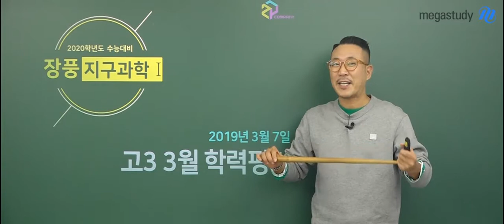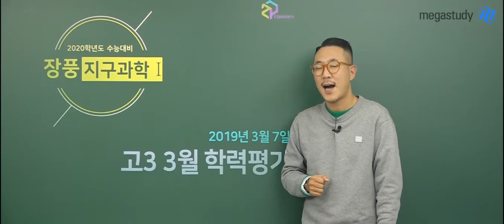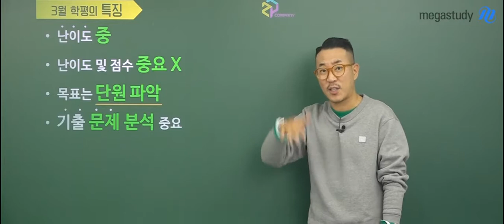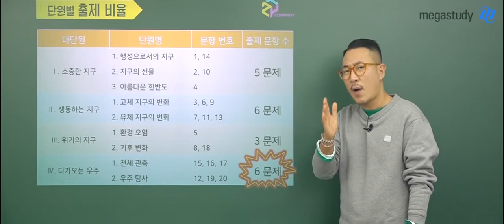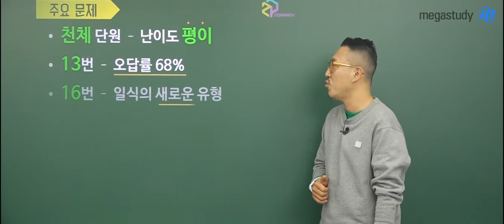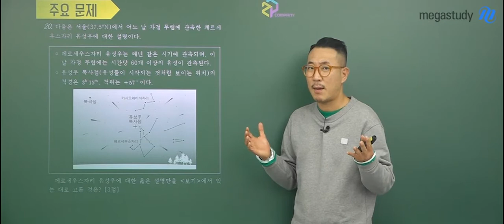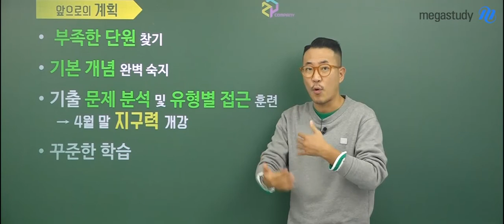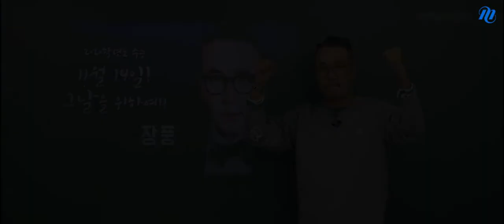[메가스터디] 지구과학 장풍 쌤 - 3월 학평, 그 날을 위한 철저한 연습!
새 학년, 새 학기 적응에 예민한 풍마니라면,
3월 학평에 온전히 집중할 수 없어서
나의 실력 발휘를 확실하게 못하였을 수도 있습니다.

앞으로는 더욱 열심히 하겠다는 마음가짐으로
11월 14일 그날을 위해 철저한 준비를 해봅시다.

1. 3월 학평의 특징

- 난이도 중!

- 깊이 있게 생각해야 하는 문항은 없었고, 오답률 80% 이상의 어려운 문제는 없었다.

- 12번 문항과 같은 올해 과학적 이슈를 배경 지식으로 활용한 신유형 문제가 특징적!

- but, 지구과학l 기본적인 개념은 벗어나지 않으므로 자료를 해석하는 방법을 꾸준히 연습해야 한다.

2. 앞으로의 계획

- 3월 학평은 모든 단원에 개념 확립이 안된 상태에서 진행하기 때문에 나의 부족한 부분을 찾기 최적!

- 기본 개념이 완벽 숙지되었다면 기출문제 분석 및 유형별 접근 훈련 진행

- 꾸준히 계획적으로 공부하며 나만의 학습법을 갖추자!

※ 장풍 선생님의 3월 학평 지구과학l 총평이 궁금하다면, 영상을 통해 확인하세요~:)

장풍 선생님의 강의가 듣고싶다면?